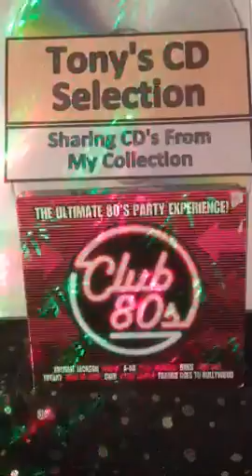Survivor - Eye Of The Tiger From 1982.